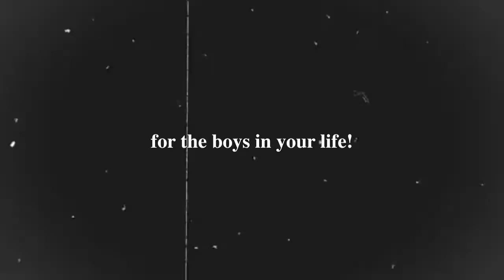AFFORDABLE LAST MINUTE GIFT GUIDE | for your fam, s.o, & friends! (links to everything!) + diy ideas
WELCOME BACK TO VLOGMAS!! This Christmas video is an affordable gift guide for EVERYONE!!! There are SO many clever, cute, personal, and unique gifts in here so I hope this gives you a good idea!!!

Music by ninjoi. - Hark the Herald Angels Sing

I would be so happy if you joined my little fam and followed along!